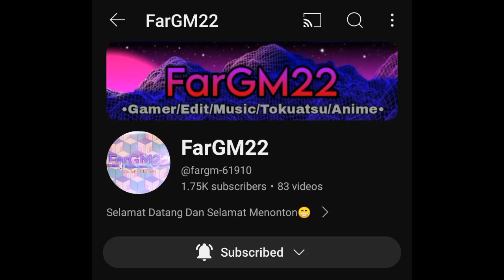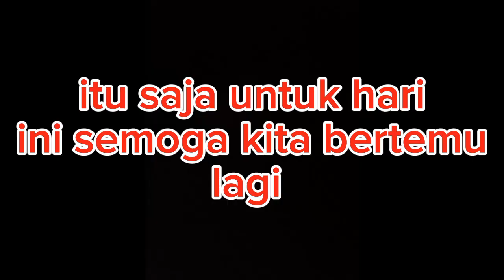Semua Obari shot ultraman era reiwa (Taiga-Arc)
hai guys selamat datang di channel Shallot SSG saya harap korang terhibur dengan video saya jadi selamat menonton

Tolong juga bantu mereka